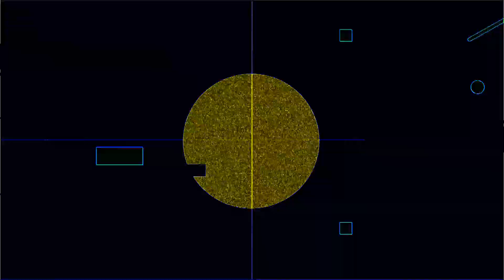537 BPM 5/4 Metronome